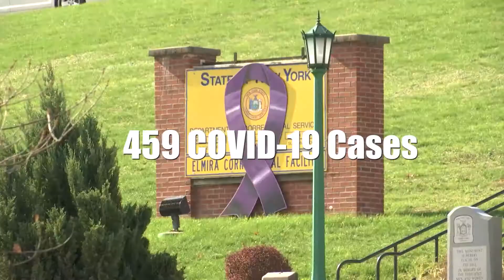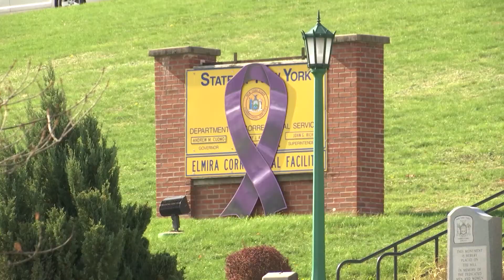Protest outside Elmira Correctional Facility amid COVID-19 outbreak